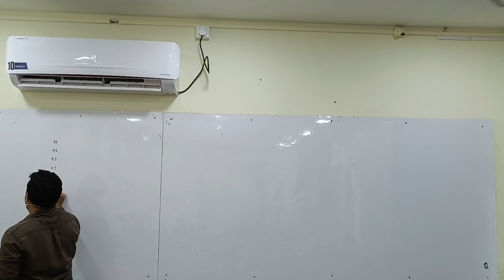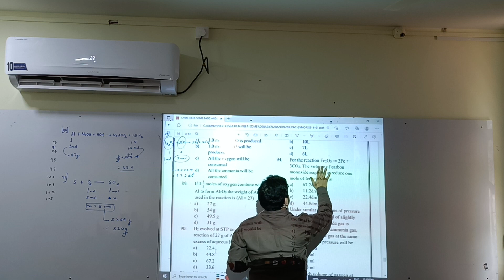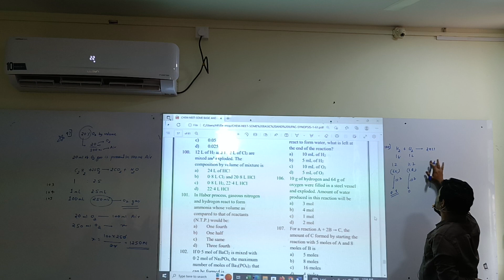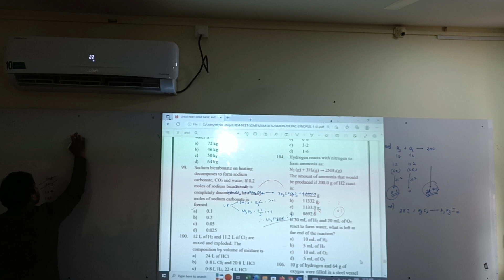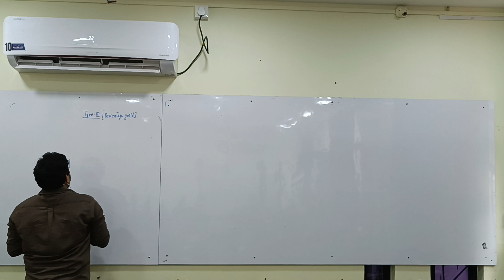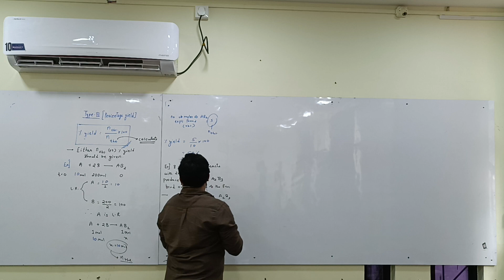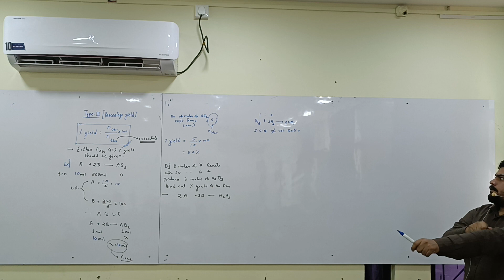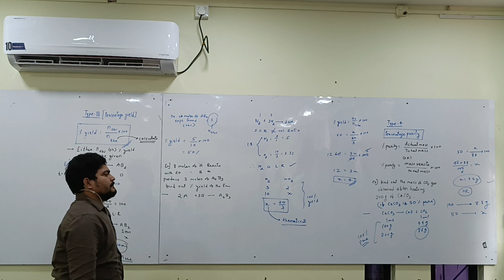Mole Concepts L18 16-07-23